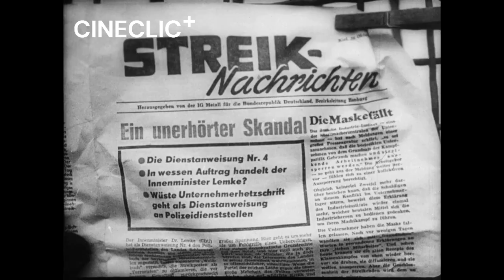De peste hotare 1956